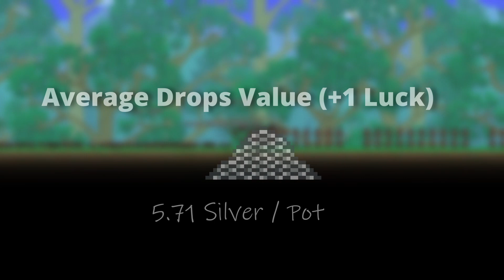Giving Myself 1000000 Luck In Terraria!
What happens when you increase your Luck from 0.5 to 1000000 in Terraria?
In This Video, You'll Find Out!